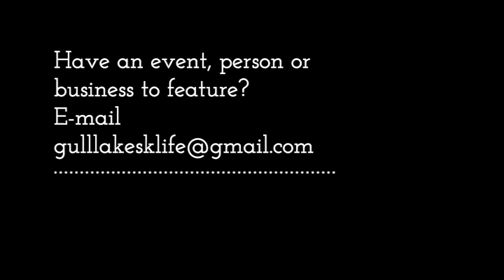Christmas Cove in Gull Lake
Book your site for Christmas Cove in Gull Lake! Light up is Thursday!